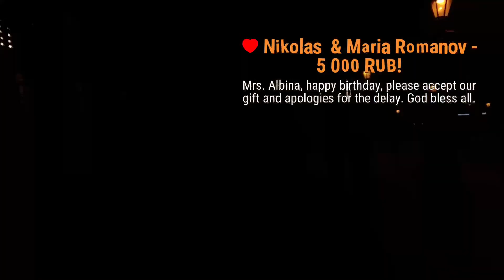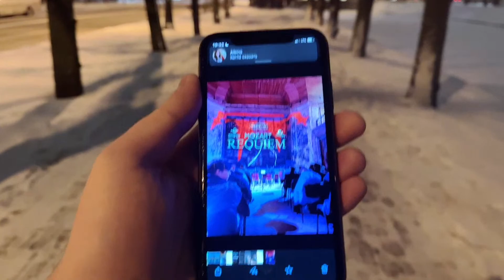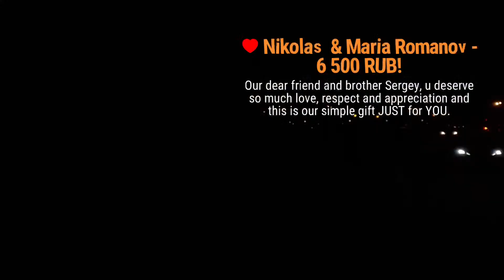Mozart “Requiem” at Annenkirche in St Petersburg, Russia. LIVE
Live stream from the concert of Mozart “Requiem” performed by the Choir and Symphony Orchestra of The Youth Opera Theatre at Annenkirche in St Petersburg, Russia.

“Requiem” is the last unfinished masterpiece, composed by Mozart before his death in 1791. It was finished based on drafts by his student Franz Xavier Sussmayr in 1792.

Annenkirche (St Anne’s Church) is the first Lutheran church in St Petersburg, Russia, built in 1704. But the first building of Annenkirche was made of woods and later rebuilt. Current building of Annenkirche was constructed in 1779.

In 2002, there was a huge fire inside of Annenkirche which is destroyed most of interior inside. For six years it was staying closed.

Since 2010, in Annenkirche began the process of restoration. Completely maintained the exterior and partly the interior inside. However, it’s already good enough for the church to have the services and concerts.

For the reason, the interior of Annenkirche still has a significant consequences of the 2002 fire, it makes it one of the most unusual places in St Petersburg, Russia.